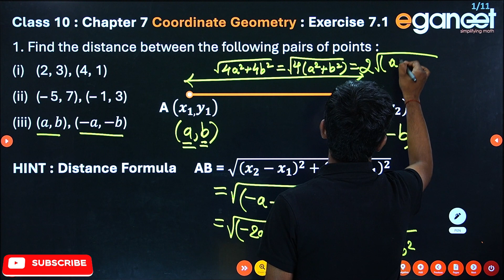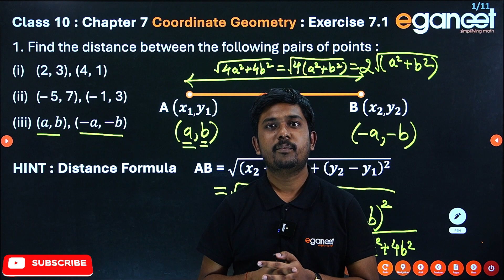Class 10 Chapter 7 Coordinate Geometry Exercise 7.1 Question 1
Exercise 7.1 Page No: 161
1. Find the distance between the following pairs of points:

(iii) (a, b), (- a, – b)